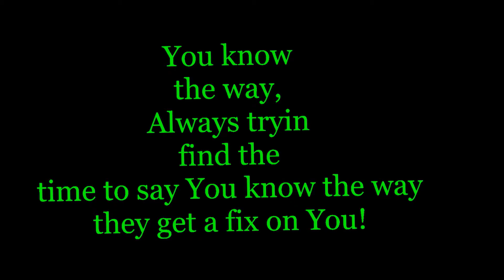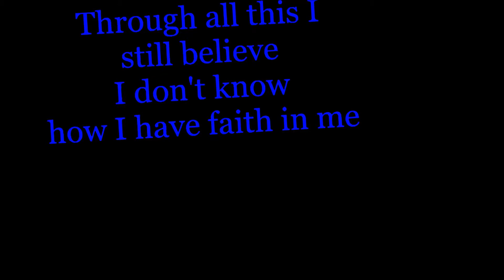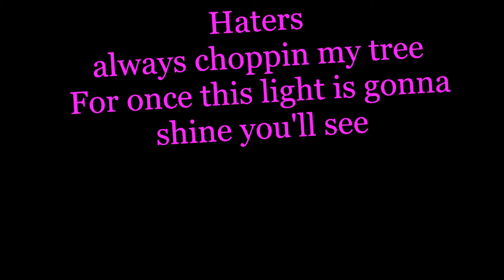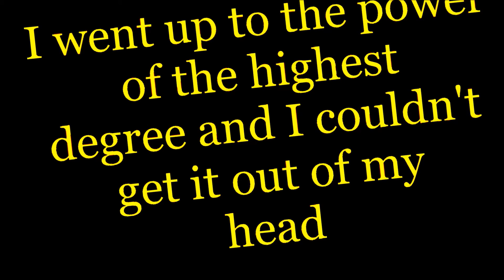AT LAST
" AT LAST" Written by:    Vince Raver and Destry Maria    Performed by:    The Pipe Lizzards    Vince Raver - Guitar and Vocals    Destry Maria - Bass    Bill Buffo - Drums